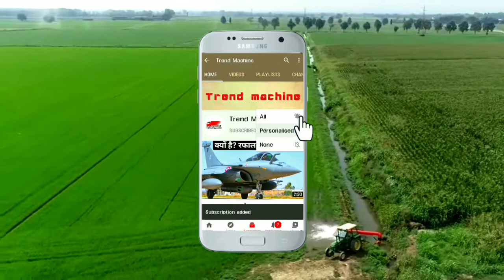गोभी खेतों से कैसे ली जाती है? agriculture machine |Trend Machine।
Hello Friends

Welcome On Trend Machine Youtube Channel.

Many machines are used for farming in India. You will get to see some of those fun machines in this video. The machine makes farming work very easy. So if you are also willing to do your farming then this machine can be useful for you. Of machines.

₹1650 करोड़ का रफाल। आखिर इतना महँगा क्यों है?